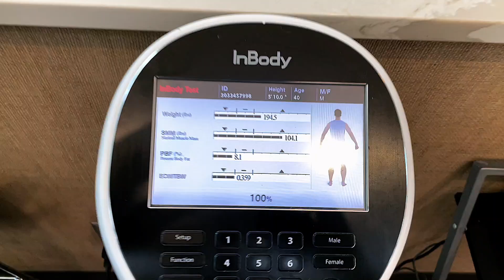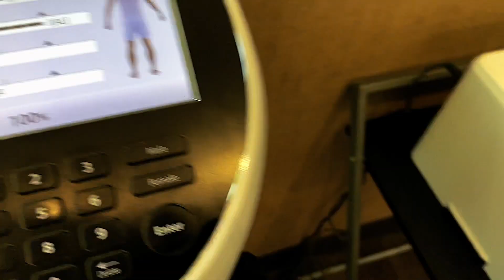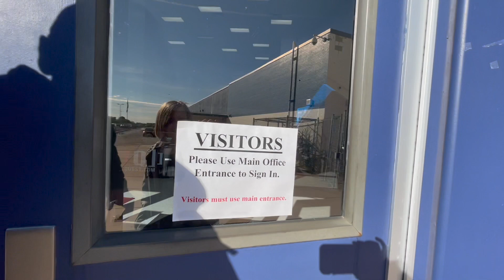IT'S SHOW DAY | FINAL DEPLETION WORKOUT | BACK STAGE PREPARATIONS | COMPARISONS & AWARDS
It's finally show day. We complete our
final preparations and step on stage at the
NPC Colorado Muscle Classic. Guess who
took first place???